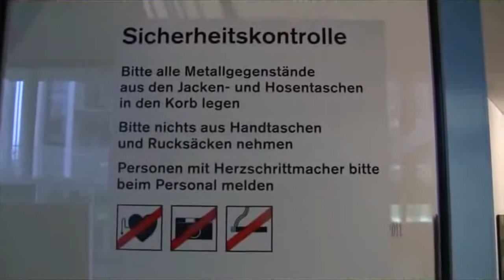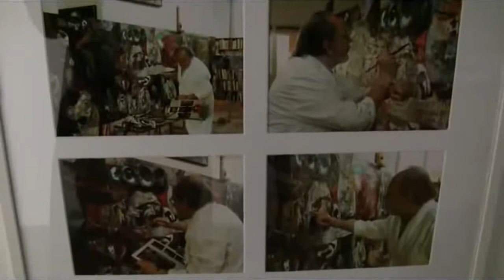Bernhard Heisig Das große Welttheater Ausstellung im Kunstraum des Bundestags